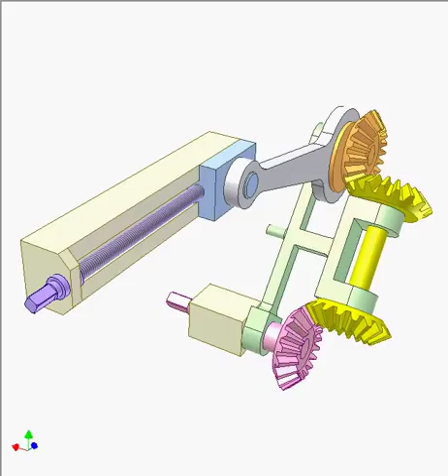Two rocker mechanism with bevel gears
Two rockers (in grey and green) oscillate while the input pink gear rotates continuously.
Bevel gears have the same tooth number. The orange gear shaft has an eccentric for the grey rocker. It is case of four-bar linkage, in which the conrod (orange eccentric) is the driving link.
To slow down the rocker oscillation, the transmission ratio of bevel gear drives can differ from 1.
Move the blue slider by turning the violet screw for getting various course positions of the green rocker.
Instead of bevel gear drives, worm or helical gear ones can be used.